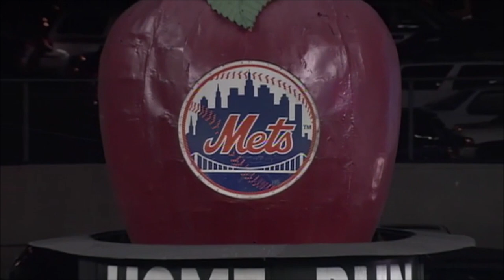2005 New York Mets Highlights